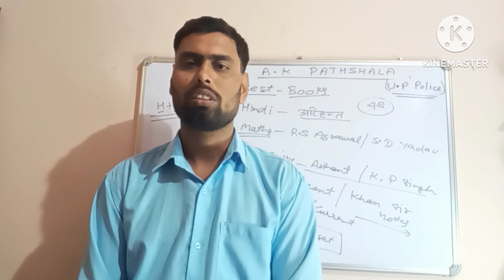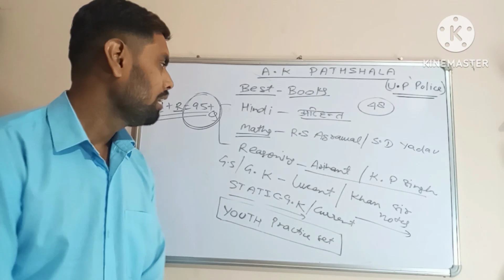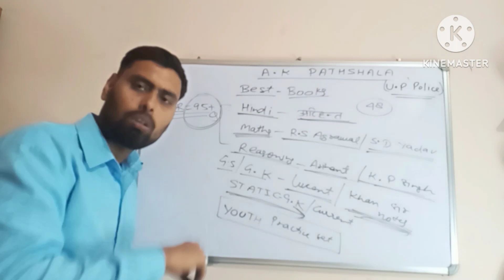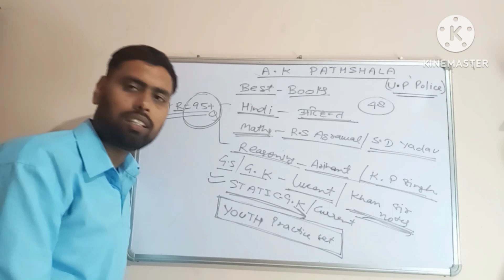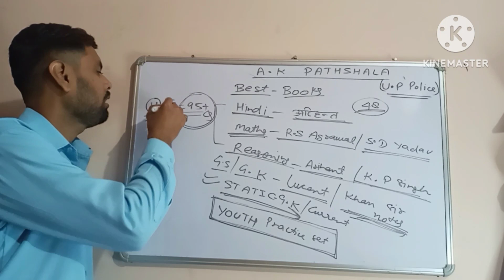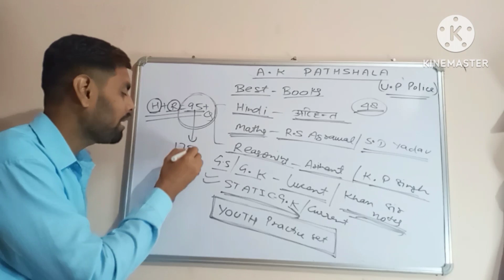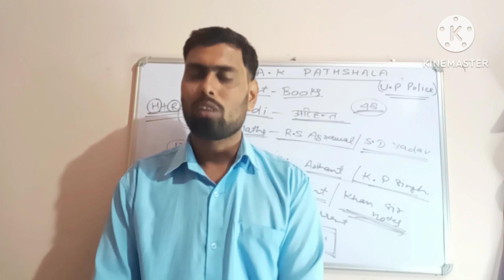Best books # practice set # strategy# of up police costanle exam